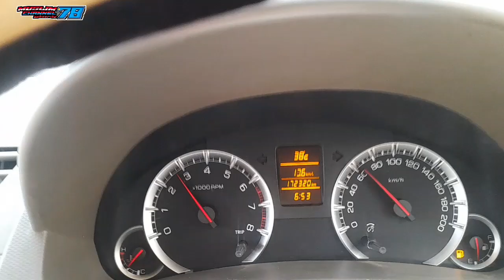BEGINI PENAMPILAN SR 3 PUTRA REMAJA ‼️TRIP PERDANA NGEKOR DARI DEKAT SR 3 BUS PUTRA REMAJA